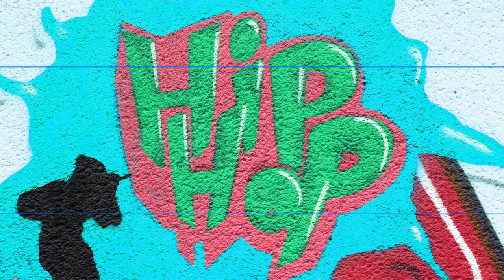Lo Fi Hip Hop Beats Background music for videos Downloads Creative Commons Royalty-free Music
Background music for videos Downloads, free and safe music for content creators (Free Music, No Copyright Music, Creative Commons Royalty-free Music, youtube audio library background music, youtube audio library kaise use kare).

Chill Out with us listening to our new Lofi hip hop Beat. Music The High Line.
Do you need some chill out music? How about somme lo fi hip hop?

Chill out is a loosely defined form of popular music characterized by slow tempos and relaxed moods.
The definition of "chill-out music" has evolved throughout the decades, and generally refers to anything that might be identified as a modern type of easy listening.
Some of the genres associated with "chill" include downtempo, classical, dance, jazz, hip hop, world, pop, lounge, and ambient.

Release your stress through the power of music.

What type of music reduces stress the best?
Native American, Celtic, violin, guitar, drums, and flutes are very effective at relaxing the mind.
Sounds of rain, thunder, and nature may also be relaxing specialy when mixed with other music, such as jazz, classical, and guitar.
How do you choose the relaxation music that is best for you?
The answer rests within you: You must first like the music being played, and then it can relax you.
You could start by simply exploring the music on our DigiSand channel.

Do you love this music ... ?
Leave a comment for more relaxing ideas.